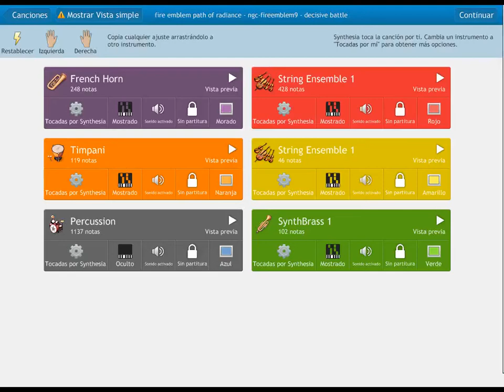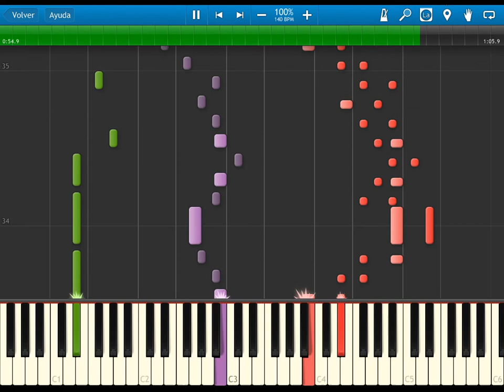Fire Emblem 9 Path of Radiance - BGM - Decisive Battle - synthesia